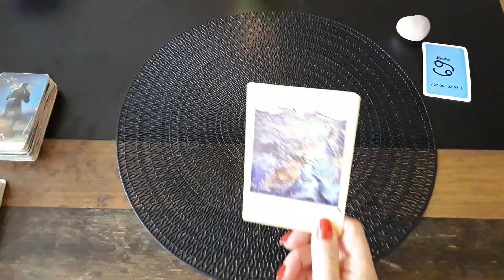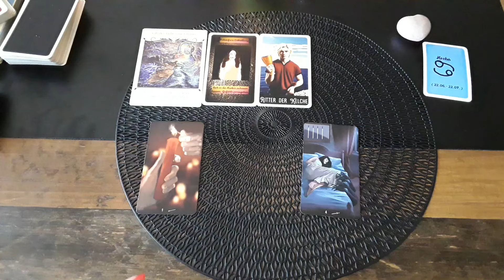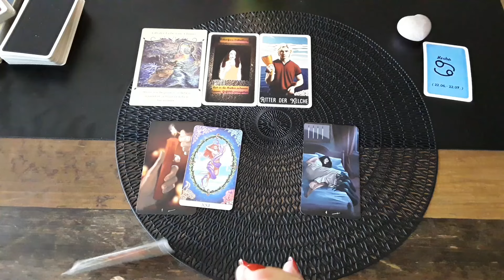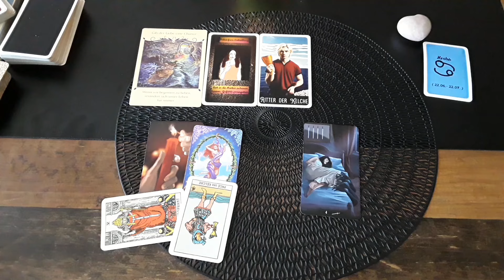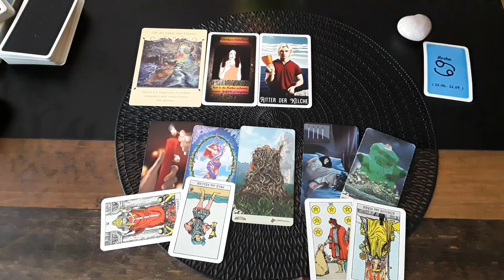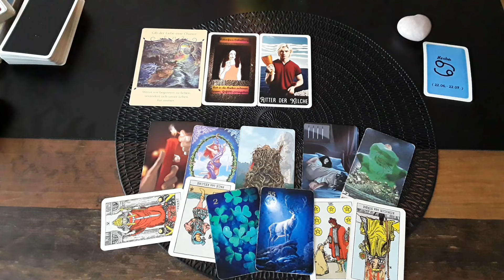Krebs ♋August 2024❤️ Der Liebe eine Chance geben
August- Legung 2024 Liebe ❤  - wie sieht deine Liebessituation aus

Hinweis!
Diese Legungen ersetzen keine Medizinischen und Psychischen Diagnosen sowie Lebensbestimmungen.Jeder ist für sich selbst verantwortlich und entscheidet welchen Weg er einschlägt.

Verwendete Kartendecks:
- Das Seelenpartner Orakel
(Angela Hartfield/Josephine Wall)

- Revelation of Love (eigenes Deck) ©Mein Spiel Gmbh & Co. KG *Erhältlich im SpiritDGShop

- New Vision of Bright and Dark(eigenes Deck By Spirit DG)©Mein Spiel GmbH & Co. KG Spirit DG *Erhältlich im SpiritDGShop

- Tarot of Haunted House
Sasha Graham
Mirco Pierfederici

- Tarot von A.E. Waite Pocket (Premium Edition)
Verlag Königsfurt-urania Gmbh

*Eigenwerbung*